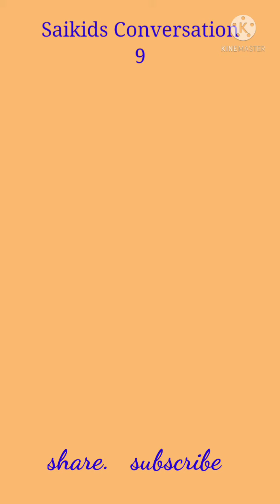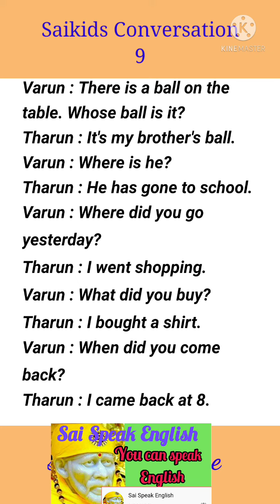Saikids Conversation 9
Starkids
Sai Speak English
Good morning Sai friends
Sai Speak English File 1
Spoken English Classes
Sai Speak English Shorts File 1
Spoken English Classes
Starkids file 1
Thank you Sai friends.